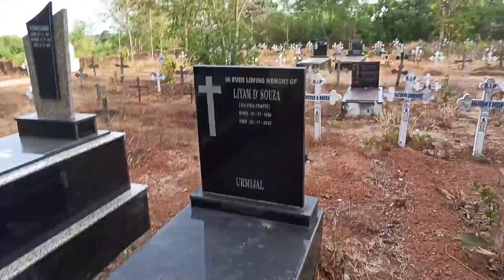ಹಳೆ ಮನೆಯಲ್ಲಿ ಕೊನೆಯದಾಗಿ anniversary ಕೇಕ್ ಕಟ್ || ಸಿಂಪಲ್ celebration||vitha family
ಹಳೆ ಮನೆಯಲ್ಲಿ ಕೊನೆಯದಾಗಿ anniversary ಕೇಕ್ ಕಟ್ || ಸಿಂಪಲ್ celebration||vitha family anniversary cake#celebration#unexpected